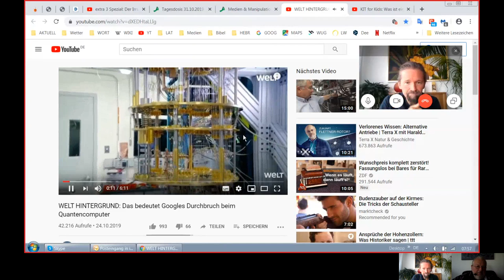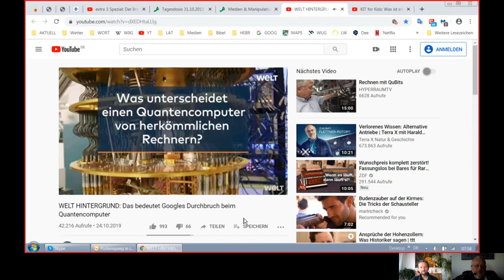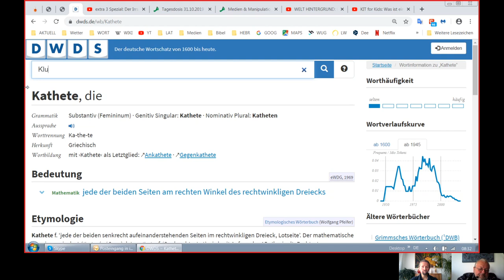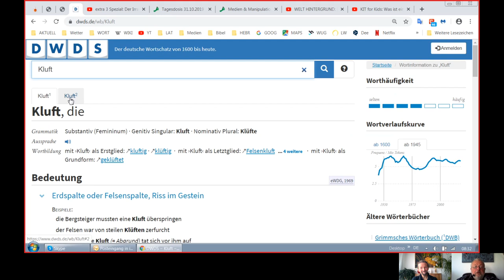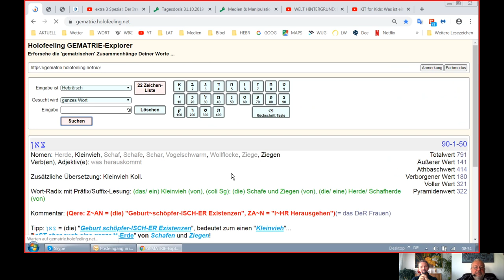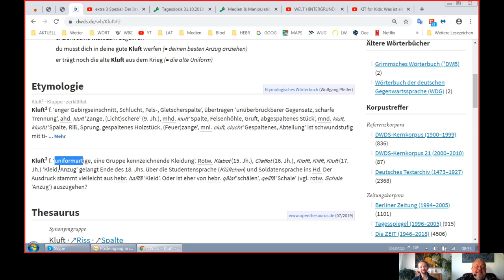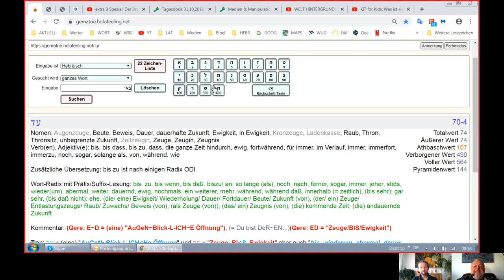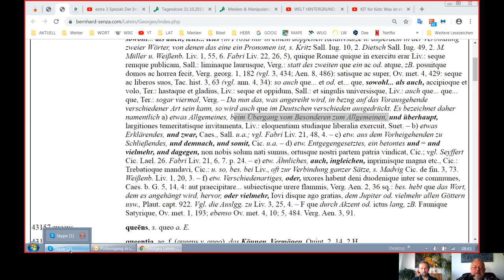Holofeeling - Selbstgespräch 01.11.2019 - Teil 1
Skypegespräch Michael - Udo vom 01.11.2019